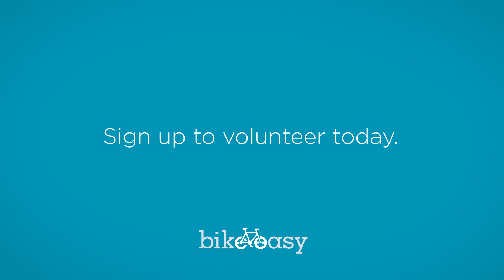Willis Rey -- What We Need in New Orleans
Having grown up in the Historic 7th Ward, Willis Rey, a Bike Easy member and former board member, takes on a ride through Gentilly. He shows us some of the challenges, joys, and benefits of riding in New Orleans.